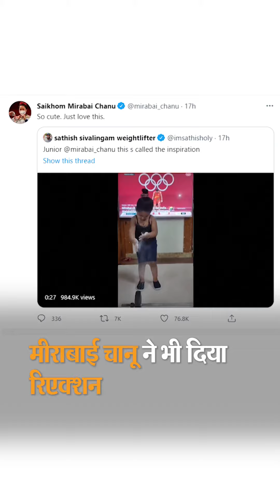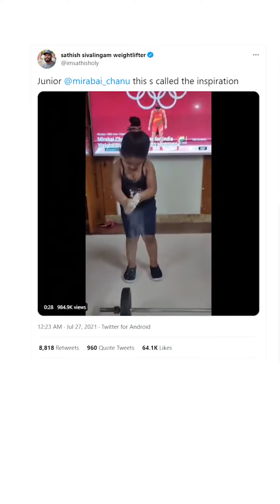भारत की जूनियर मीराबाई चानू: ओलिंपिक सिल्वर मेडलिस्ट की नकल कर बच्ची ने वेटलिफ्टिंग की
Mirabai Chanu reacts as little girl imitates weightlifters, Tokyo Games win Chanu says Just love with junior mirabhai chanu
Jharkhadn News : सरकारी-सियासी दबावों से मुक्त होकर लोकतांत्रिक मूल्यों को बचाये रखने की कोशिश. जनता की आवाज बनकर सच दिखाने की जिद है हमारी.
Jharkhand News
Jharkhand khabar
jharkhand update
jharkhand weather
ranchi news
todaysharkhand news
jharkhand cm news
jharkhand express
today exam news
today jharkhandi news
jharkhand news
jharkhand bihar news
taza khabar jharkhand
jharkhand job
jharkhandi media
jharkhand hemant soren news
Jharkhand News.live is a news portal  with its headquarter in the state RAMGARH, JHARKHAND. Jharkhand News.live comes as a refreshing change to the existing plethora of channels abiding by the caption that it stands for “Har khabar ka apna asar”. portal’s strength has been to provide in-depth regional content, aided by the latest technologies. The portal has taken a lead in raising people oriented & basic issues, which is related to all segments of society. Since the inception of “Jharkhand News.live”, it has been watched widely across both the states of Jharkhand / Bihar & simultaneously other states as well. The channel has created a strong bond with its target viewers. Jharkhand News.live offers city centric news and updates that informs, entertains & educates the people. A regional news channel, by its character, speaks the heart of the people and, therefore, it is the most potent means to reach their mind.
The corporate address of the portal is “BADI TALAAB, CHITARPUR,RAMGARH, JHARKHAND”.

Jharkhand News.live believes in news with impact. News that touches you, me and masses is the basic brief. It has an innovative programming mix and content reigns supreme in this channel. “Content is king” is the cornerstone of Jharkhand News.live basic foundation as it comes from none other than the promoter himself who has been a journalist before becoming an entrepreneur. The basic USP of the portal is to provide news differently; giving it the best in depth coverage as far as regional space is concerned. Not only the channel has done well in the breaking news space but also well when it comes to interactivity. Our programming is designed to cater to a wide range of audience’s right from school children to office goers, from a house wife to businessmen/ women, from a budding sportsperson to entertainment seekers in different time slots.
The channel not only takes up people oriented issues, thereby providing a platform to the aggrieved masses but also takes their voices to the corridors of power. We demand solutions from the ruling class rather than accepting political answers.
One of the features that make the channel completely different is the campaign stories that it has done and taking every campaign to its logical conclusion.
As we continue to grow, we intend to focus more on the different cities in the different time slots.
Jharkhand  News Live is the most powerful engine for independent, boots-on-the-ground and deeply reported journalism. We are for the people-not for the powerful.

Details
Location: India
Links